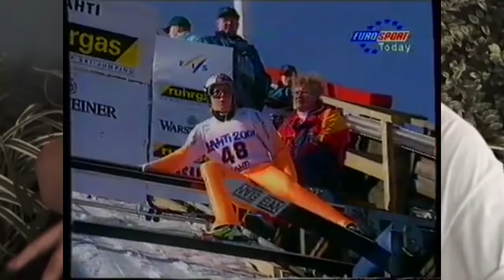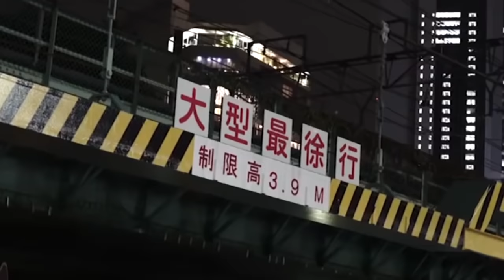K.Ronaldo - Andi Goldberger (feat. Yung hurn) [Musik Video]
alle rechte gehen an k ronaldo und lfe